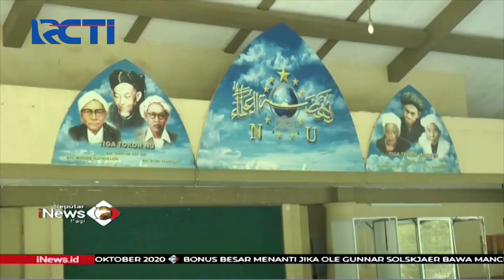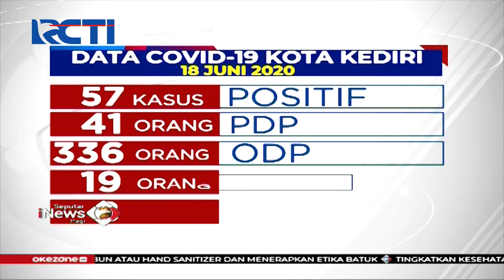Jubir COVID-19 Kediri Minta Kedatangan Santri Ditunda - SIP 20/06